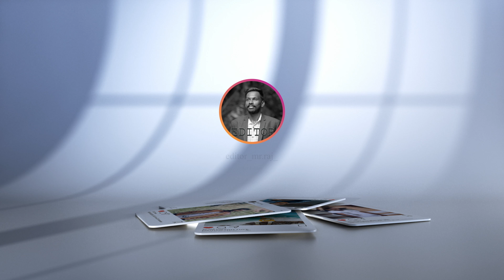How to Make Instagram Reels Like a PRO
nagercoil
Learn how to make Instagram Reels like a PRO! Full step-by-step Instagram Reels tutorial, including how to use & post Reels, how to edit Reels videos, and simple tips to increase your views!